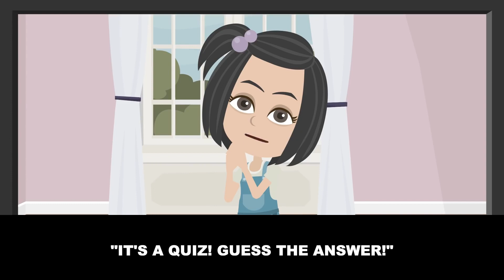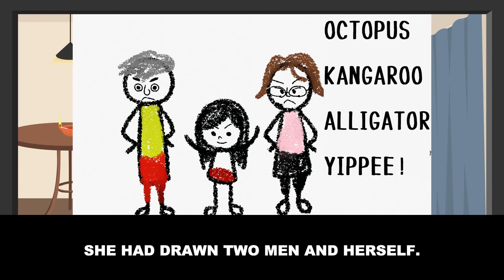[Gossip] The drawing my daughter showed me during a video call looked normal but...